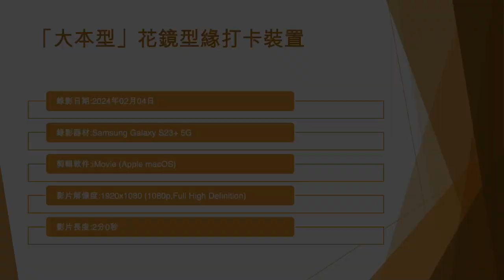「大本型」花鏡型緣打卡裝置 - 2024年02月04日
錄影日期:2024年02月04日
錄影器材:Samsung Galaxy S23+ 5G
剪輯軟件:iMovie (Apple macOS)
影片解像度:1920x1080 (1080p,Full High Definition)
影片長度:2分0秒